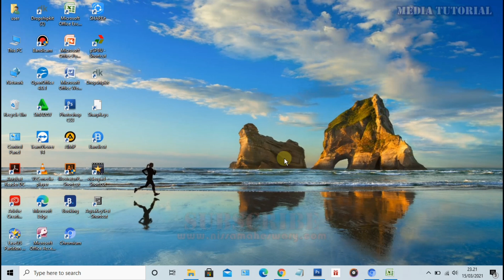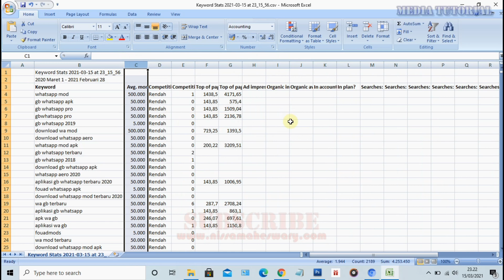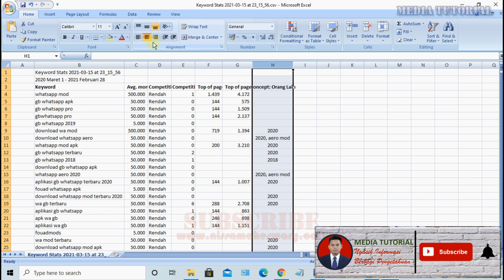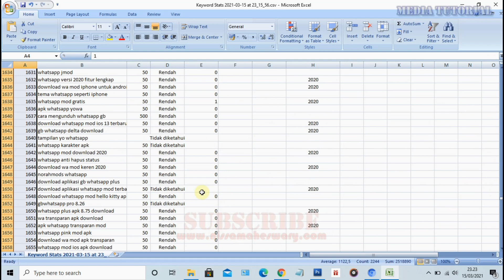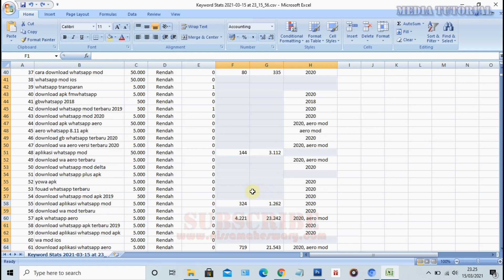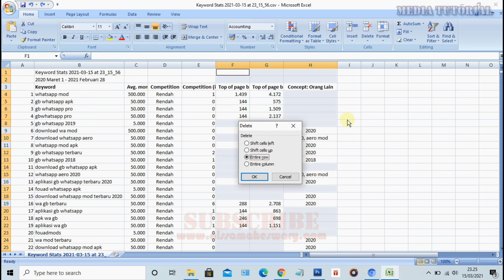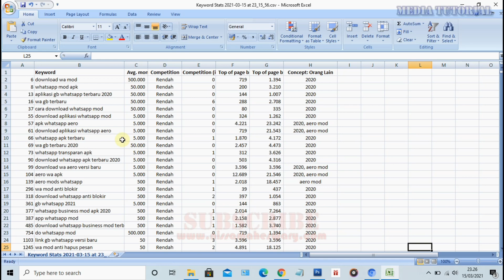Cara Menghapus Baris Kolom Kosong Tak Beraturan Dengan Cepat di Ms Excel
Halo Sobat, kali ini kita akan belajar  kupas tuntas bagamana cara hapus kolom dan baris yang kosong dengan cepat.